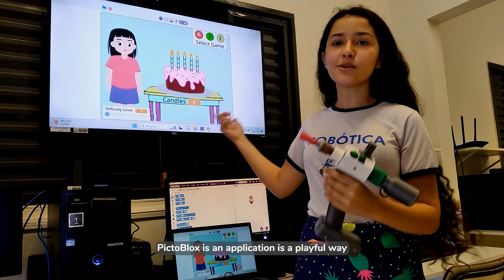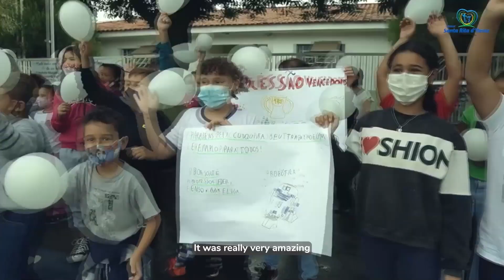Coding for Health: How Ana Elisa's Spirometer Won Codeavour!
Watch the captivating success story of Ana Elisa, a brilliant young mind from Brazil who created the revolutionary Digital Incentive Spirometer for Codeavour, an AI, robotics, and coding competition.
Ann Elisa emerged as the winner of Codeavour 2022 with her groundbreaking creation, the Digital Incentive Spirometer. This advanced medical device is specially designed to effectively address various respiratory syndromes, including those caused by COVID-19, asthma, bronchitis, and other respiratory pathologies. The device incorporates interactive digital games, making therapeutic respiratory practices engaging and enjoyable.

In her inspiring success story, Ana Elisa shares her motivation, the challenges she faced during her journey, and the profound impact of participating in Codeavour on her coding path. She discovered how artificial intelligence can be harnessed to solve real-life human problems and was encouraged to develop innovative technologies.

Ana Elisa also reveals how, with PictoBlox, she became a finalist in the prestigious International Science and Engineering Fair (ISEF), the world's largest pre-college fair. Her mentor also shares their experience, expressing how Ann Elisa's creativity and skills with PictoBlox enabled her to transform ideas into reality.

Don't miss this inspiring journey of resilience, passion, and creativity, her story is a testament to the power of young minds in shaping a better future through technology and innovation.